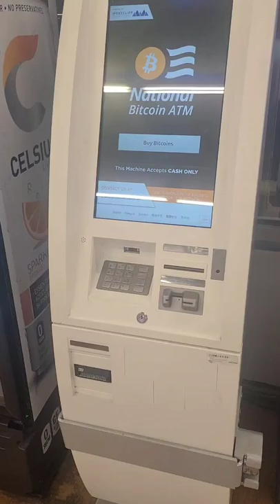Bitcoin Atm's on the Rise⬆️